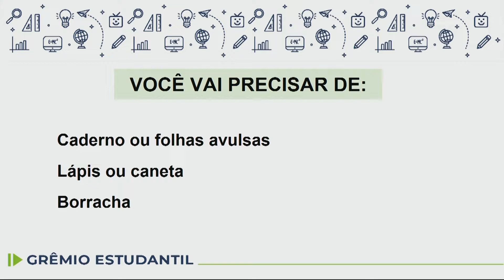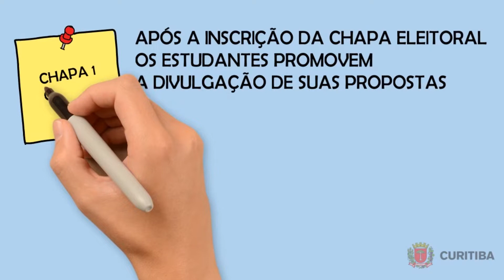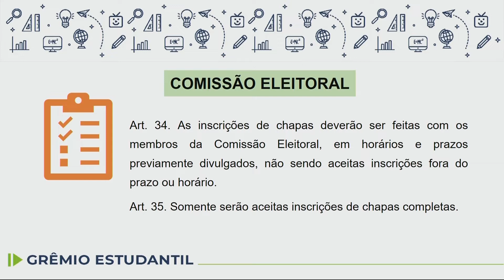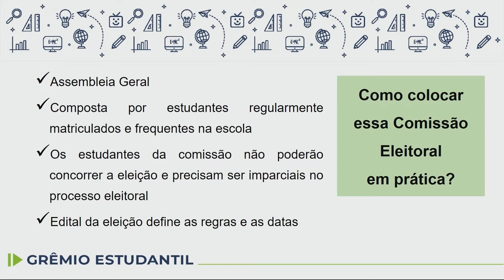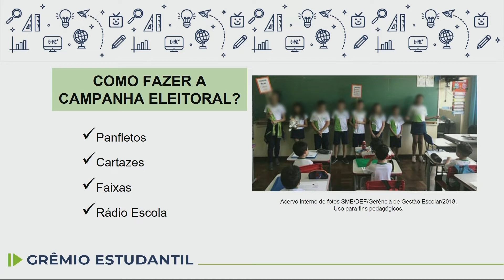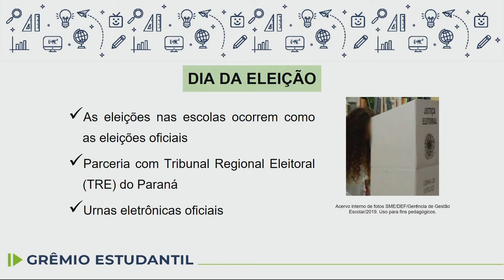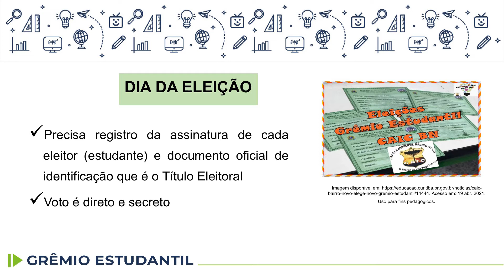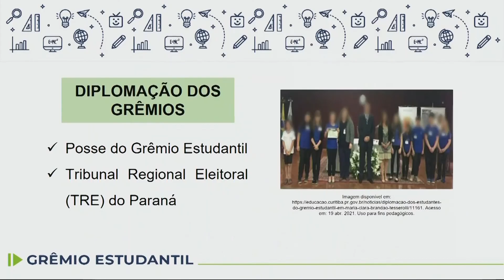Grêmio Estudantil - Pleito eleitoral - 7.º ano - aula 08 - 10/06